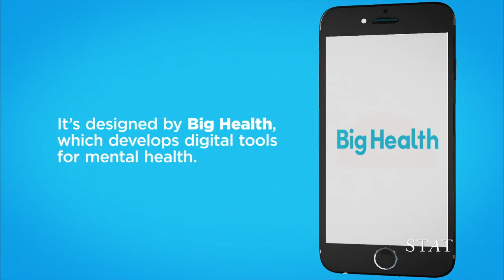Daylight App (Anxiety / worry)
Daylight is a smartphone-based app that provides help to people experiencing symptoms of worry and anxiety, using evidence-based cognitive behavioural techniques, voice, and animation.

How to can access Daylight:

Answer a few short questions to tailor the programme to you.
Download the Daylight smartphone app (search ‘Daylight - Worry Less’ on both iPhone and Android).
Get started.